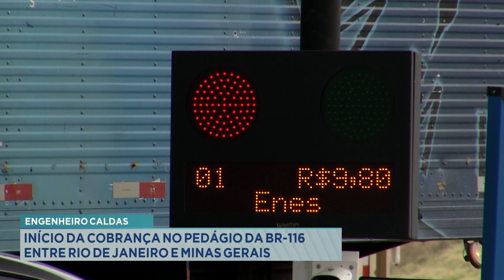Engenheiro Caldas: Início da cobrança no pedágio da BR-116 entre Rio de Janeiro e Minas Gerais.